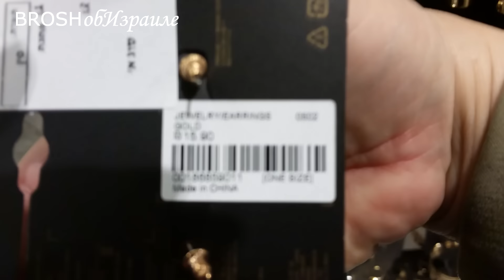205.Цены на бижутерию и поздравление к 8 марта